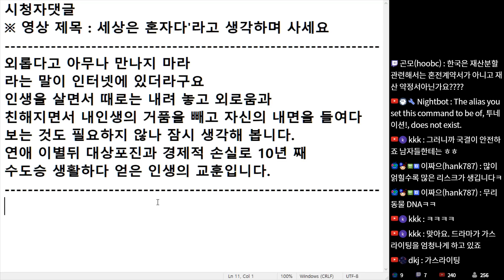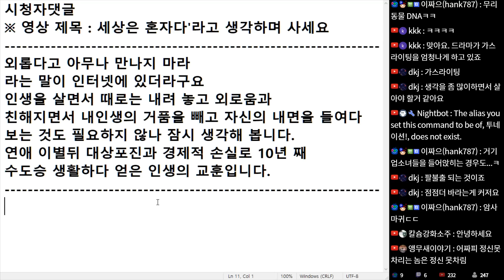(※시청자댓글) 외롭다고 아무나 만나지 마라라는 말이 인터넷에 있더라구요.